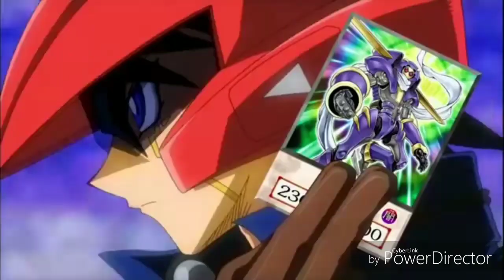Yu-Gi-Oh [ AMV ] Your Gonna Go Far Kid